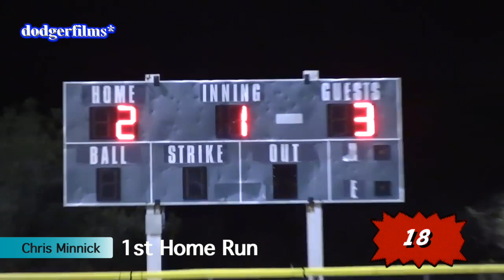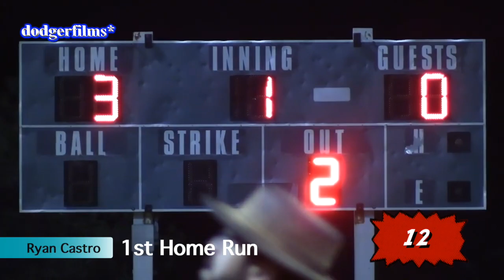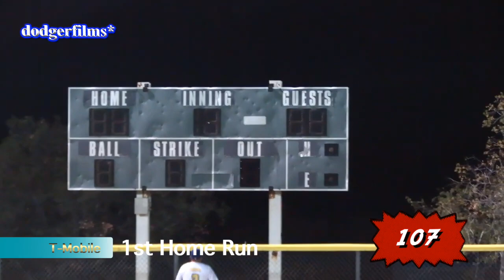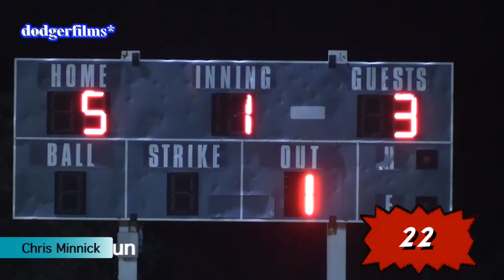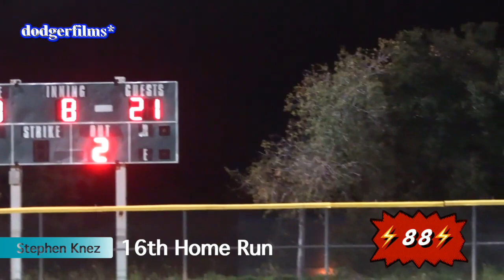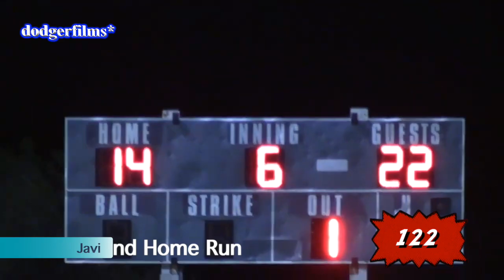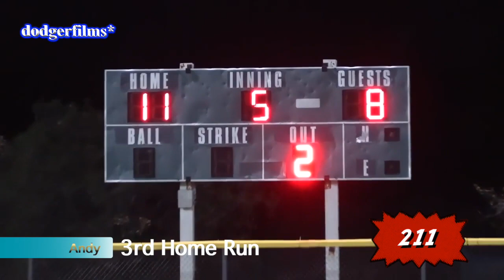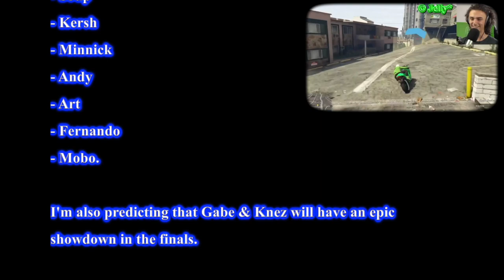Softball Series Home Run Compilation (On-Season #9) [2024] {First 12 Games}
🥎Dodgerfilms Softball Series🥎
 🥎Home Run Compilation🥎
On-Season #9 (2024)
[First 12 Games]

Red Shorts: 13 (359)
Super-Man (Soup): 4 (315)
Andy: 4 (212)
Benny: 1 (194)
Gabe: 19 (165)
Spidey: 2 (164)
Fernando: 2 (158)
Cowboy Jeff: 1 (132)
Javi: 2 (122)
Mobo: 3 (118)
Art: 2 (105)
Stephen Knez: 21 (93)
Dustin: 2 (62)
Little Kersh: 11 (61)
Uncle Sam (Slam): 2 (53)
Red Hat: 1 (52)
Ciara: 1 (38)
Allen: 2 (26)
Zay Boy: 1 (22)
Chris Minnick: 6 (23)
Connor Kelly: 3 (19)
Lumpy: 1 (14)
Jackson: 4 (13)
Ryan Castro: 1 (12)
Dallas: 1 (5)
Aladdin: 1
Big Five: 1

Sound Effects:

- Baseball Bat 2 (Final Cut Effect)
- Baseball Catch (Final Cut Effect)
- Baseball Game (Final Cut Effect)
- Stadium Chant (iLife/Final Cut Effect)

* = Permission Approved

Other Footage:

- Psycho Dad Destroys Car © McJuggerNuggets*
- Kwebbelkop & Jelly Comparison #9 (April Fools) [Remastered w/ AM v1]

Breaking: I met the real Zach Hample on May 17, 2024 at Yankee Stadium. It's totally UNYIKESAKEF***INGBELIEVABLE meeting another famous youtuber (Sports wise).

On-Season #9, will probably be updated once in a while. As well as random Career home runs.

After I received a comment from @AndyRullo. There are a few more folks from the Softball Series Crew gave me a feedback.

- Gabe
- Art (via Instagram DM)
- Cowboy Jeff (both IG & YT)
- Ankit
- Allen?? (@alejandroarreola9997) [Plz confirm in the comments to see if it's officially him] {He said, "Damn this is sick appreciate it bro !"}

There will be a Home Run Derby & All-Star Game

Projection (According to Crosby):

- Knez
- Red Shorts
- Gabe
- Soup
- Kersh
- Minnick
- Andy
- Art
- Fernando
- Mobo.

I'm also predicting that Gabe & Knez will have an epic showdown in the finals.

Everyone's Career Home Runs

Ideally: Whether combine both Off-Season & On-Seasons from #1 to Present, currently it goes up to 14+ Hours, which is completely insane and long. I wish YouTube would have a limit beyond 12 Hours & 128 GB.

In Terms of Combining:

Whether it'll be like;

Off-Season Only
On-Season Only

Or Ideally, which of Course is Decades

For Example:

2010s (Fall 2015 to either Spring 2019 or 2020)
2020s (Fall 2020 to Present)

No Intro + Outro